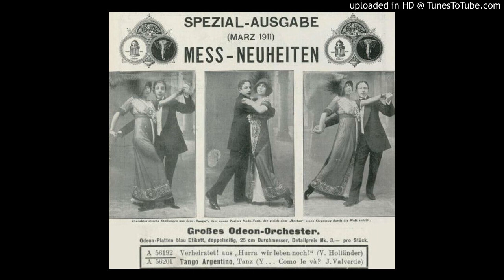Proto Orchester - Y… como le va? - 1912 German tango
Proto Orchester, dirigent Carl Woitschach, circa 1912 Berlin, Polyphon Record 20308 Bestell-No 15336
*Y como la va* tango von A. Cattedra
very early european tango among the first tango records in europe